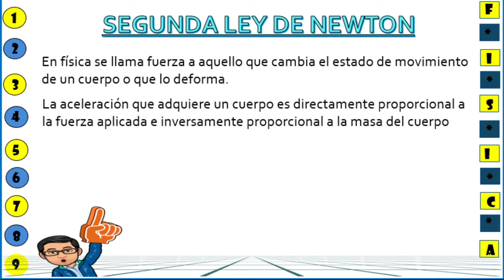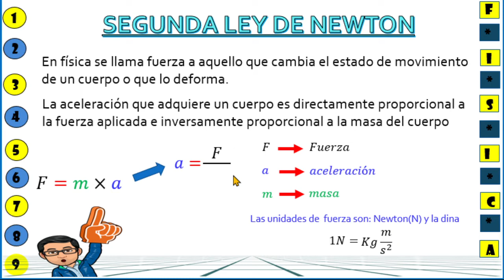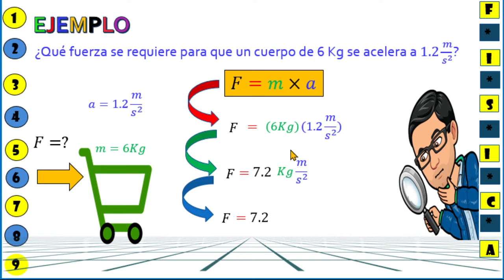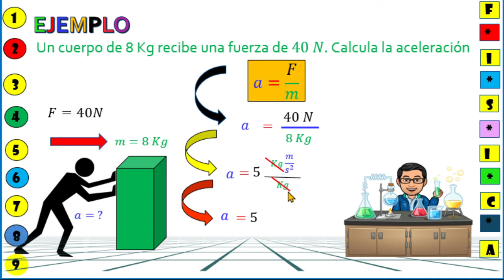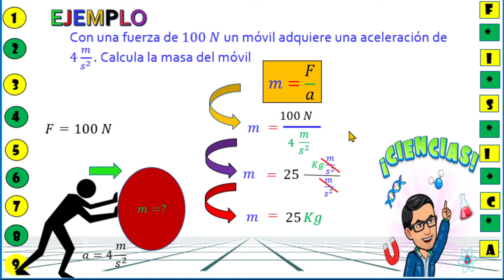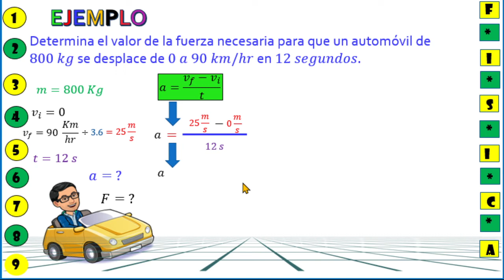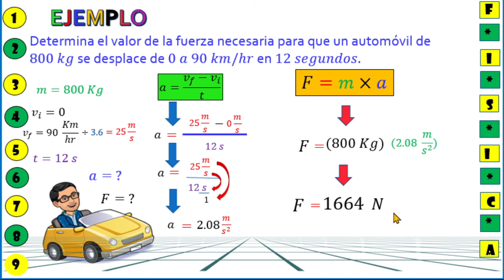EJEMPLOS DE LA SEGUNDA LEY DE NEWTON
En este tema de EJEMPLOS DE SEGUNDA LEY DE NEWTON, se busca la manera mas sencilla de resolver este tipo de ejercicios. te invito a que me sigas en mis redes sociales.